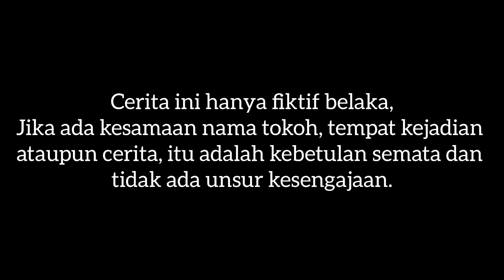Menemukan Mainan Ultraman Beku Dalam Es | Ultraman Zero, Ultraman King, Ultraman Tiga, Ultraman Dyna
Drama Ultraman kali ini bercerita tentang kegalauan ultraman geed dan ultraman belial mencari ultraman semua yang menghilang dan benar saja para ultraman sudah membeku menjadi patung, para ultraman termasuk ultraman king, ultraman mebius, ultraman tiga, ultraman dyna, ultraseven, ultraman ribut, ultraman zero, ultraman ginga, ultraman zero shining, sedang membeku di dalam es batu kemudian ultraman geed dan ultraman belial dengan cepat menyelamatkan para ultraman dan bagaimakah kisah selanjutnya???
Yuk kita tonton videonya sampai habis ya temen-temen karena ada keseruan memecahkan es batu nih untuk menyelamatkan para ultraman...

This channel contains content for an adult audience over 13 years old and is not to be imitated. We did not create this content specifically for children, watching this video means agreeing to youtube rules not for children

*Other information
Video recorded with Vivo V15 series cell phone camera